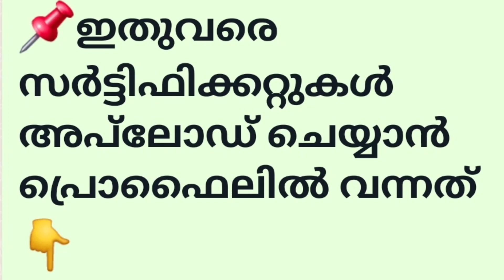Kerala PSC Urgent LDC & LGS Short list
This Telegram notifies you with latest Kerala PSC Question and answers.
I assure that This Page will be get knowledge